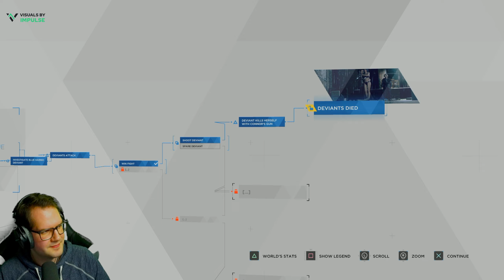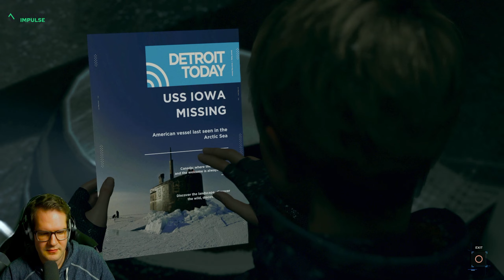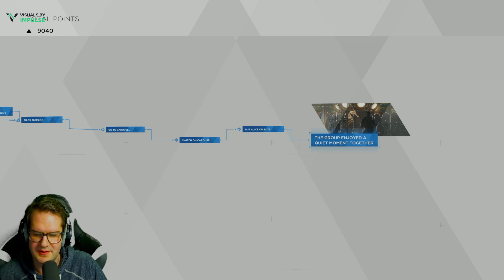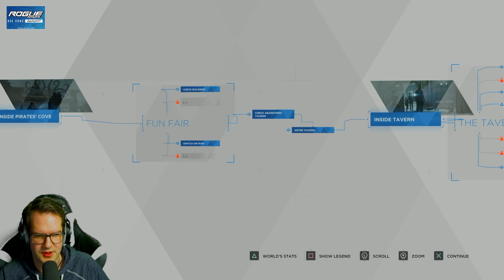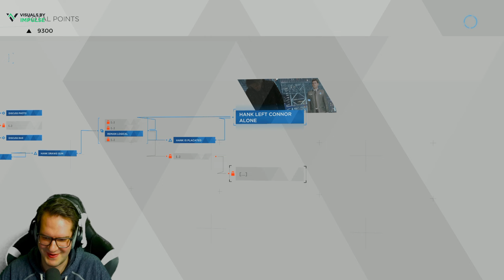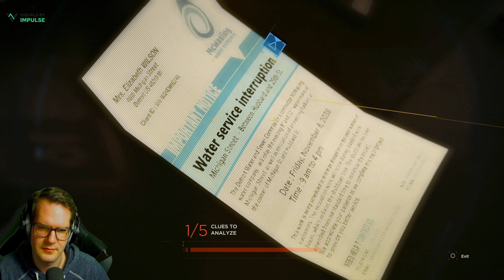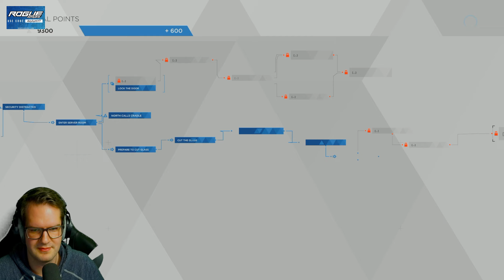Detroit Become Human - PROTEST - Part 6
DETROIT BECOME HUMAN Walkthrough Part 6 until the last part will include the full DETROIT BECOME HUMAN Gameplay on PS5. This DETROIT BECOME HUMAN Gameplay is from a previous livestream recorded in 1440p HD on PS5.